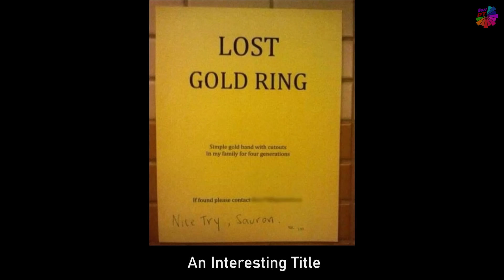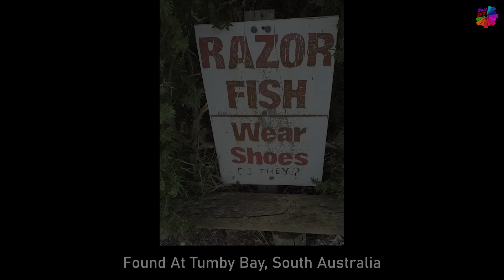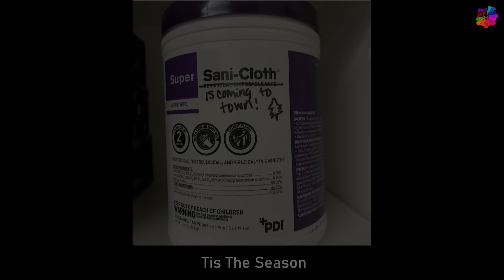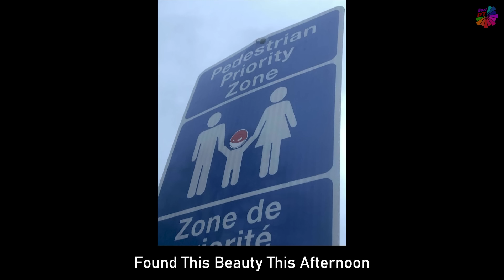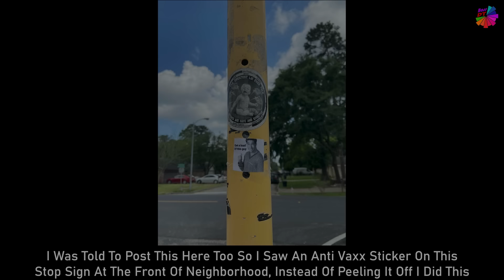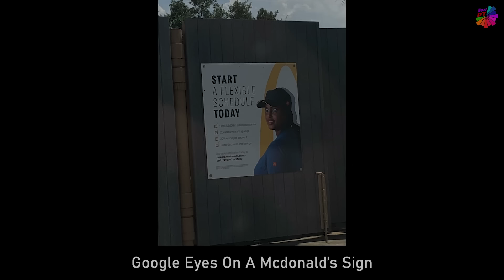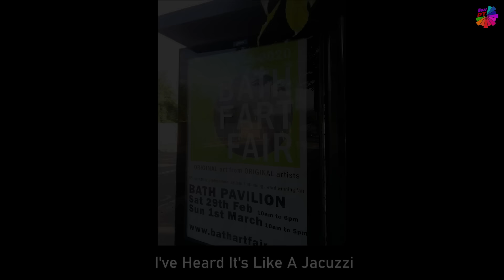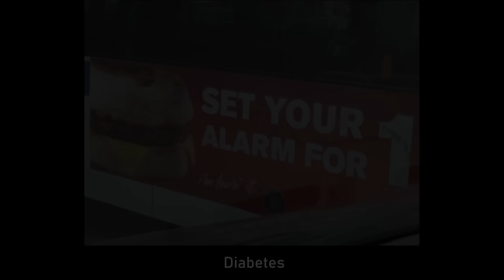Examples Of Funny And Harmless Vandalism